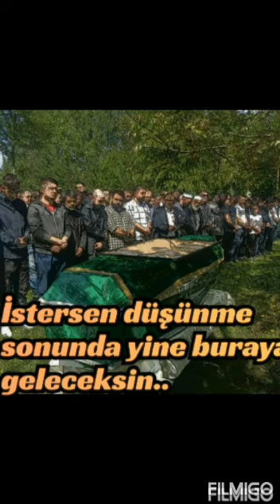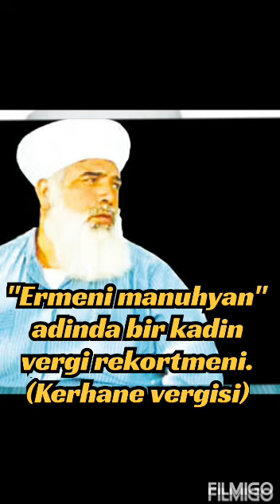BENİ BİR CENAZE MERASİMİNE DAVET ETTİLER..